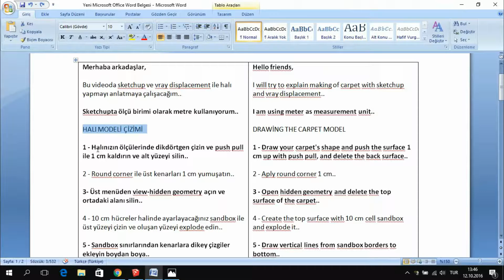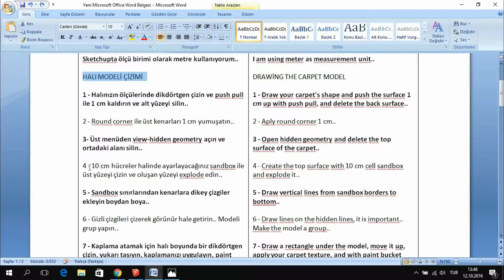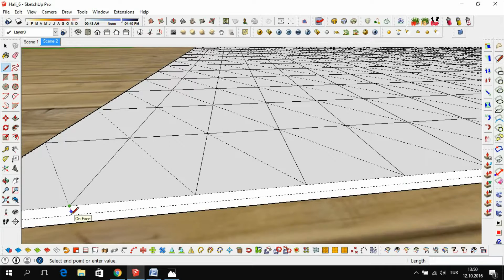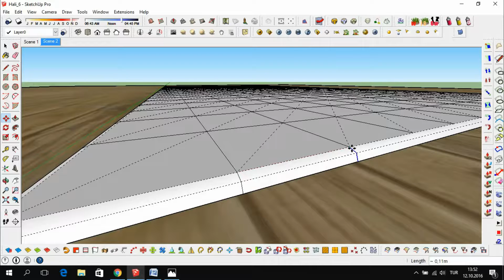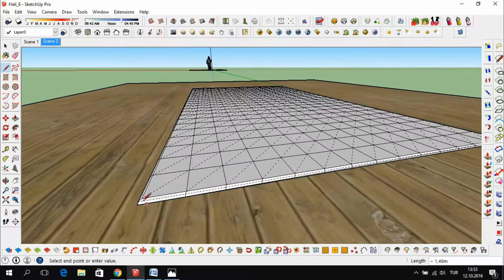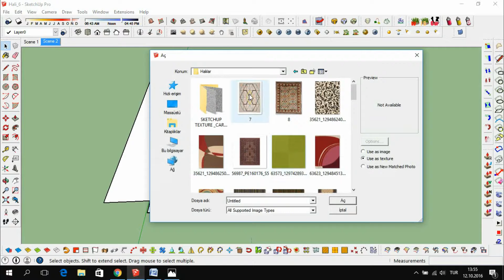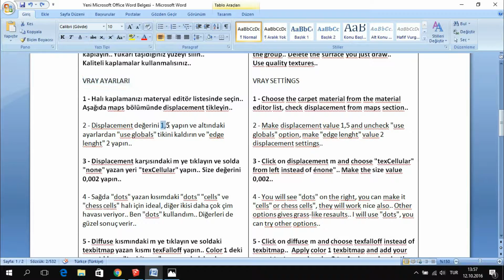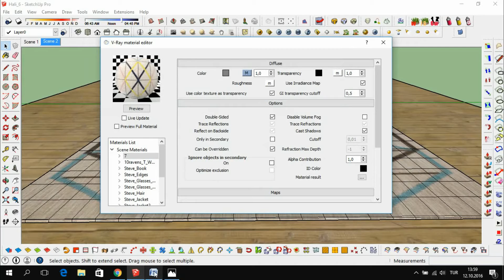Sketchup Vray Displacement İle Halı Yapmak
Making of carpet with sketchup and vray displacement..